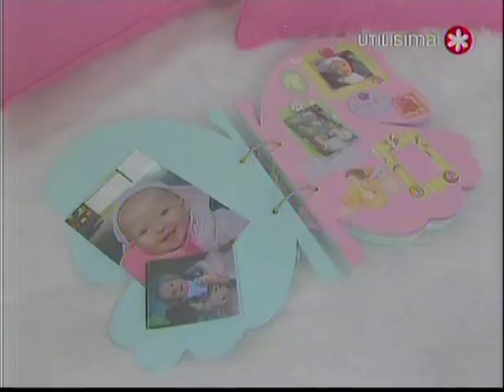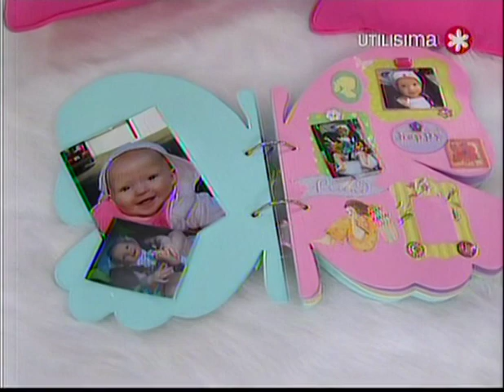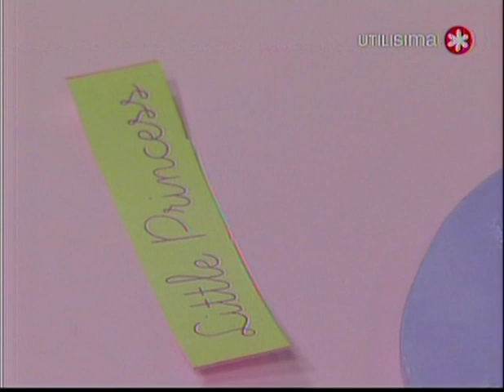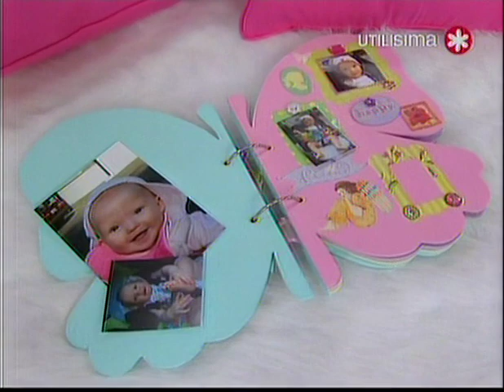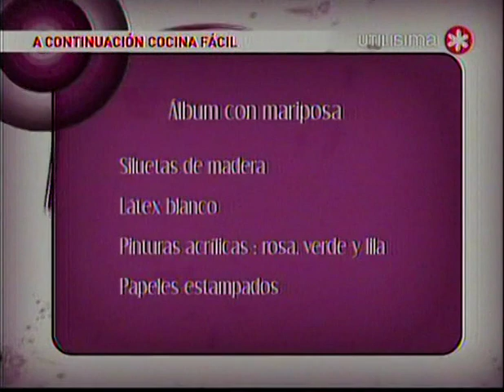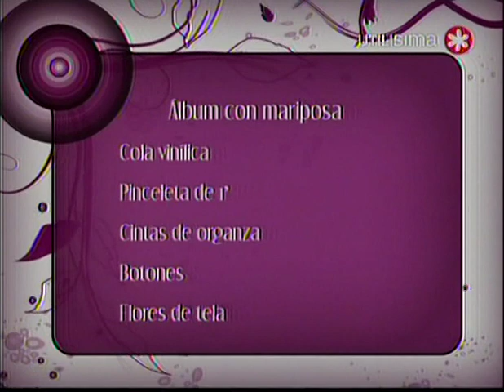Desde casa - álbum con mariposas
Mercedes Gutierrez hace un álbum con mariposas, no tengo derecho sobre el vídeo